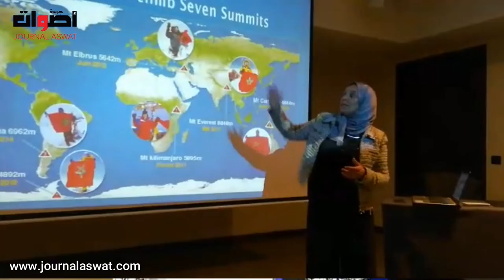من تكون بشرى بايبانو التي تمكنت من الوصول إلى أعلى قمة في القطب الجنوبي ؟